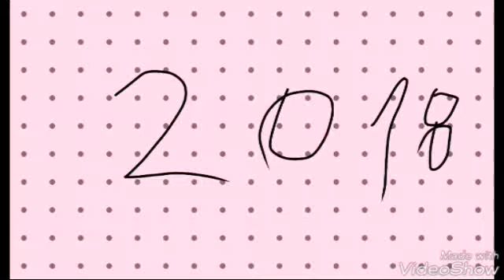Intro fin de año (Versión 2018)